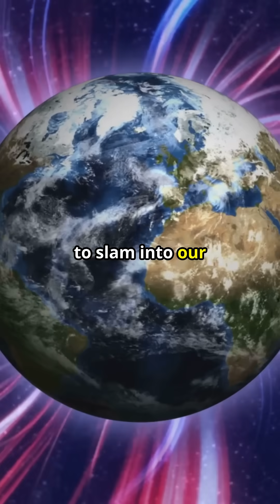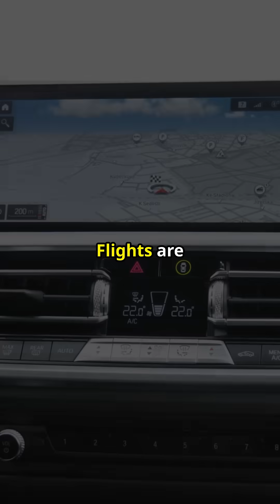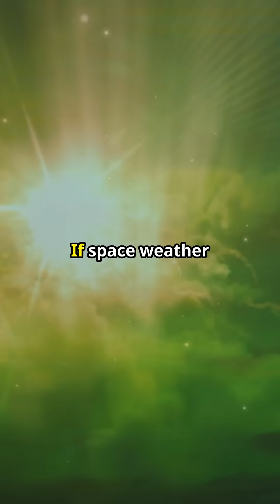Solar Storm 2025 ⚠️ Why Your GPS Might Glitch Tonight and the Sky Could Glow Neon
A SEVERE solar storm is incoming—learn how it can fry GPS, power grids, and light up skies worldwide!

Quick-Read Summary
On June 1-3 2025 the Sun’s latest coronal mass ejection may trigger a G4 geomagnetic storm, expanding auroras far beyond the Arctic circle and threatening satellite navigation, radio links, and even power transformers. In this 3-minute short we unpack: what a CME is, how fast it travels, why it makes neon curtains in the sky, and the real-world tech it can disrupt—all in plain, hype-free physics.

• NOAA Space Weather Prediction Center — G4 watch (June 1-2)
swpc.noaa.gov
• Earth.com: Severe solar-storm alert, auroras expected across U.S.
• Economic Times: Aurora forecast for lower-latitude U.S.

Every week we drop snack-size deep dives into physics, biology, math, and space—perfect for curious minds who crave facts that WOW in under 5 minutes.